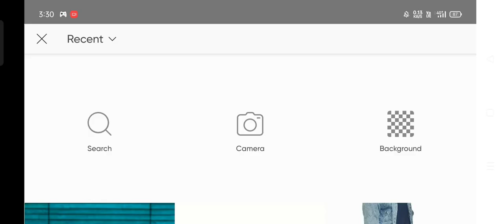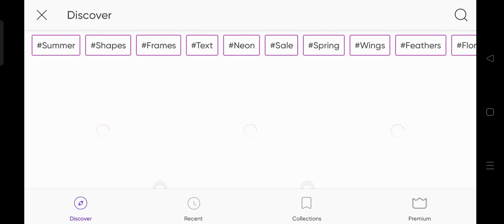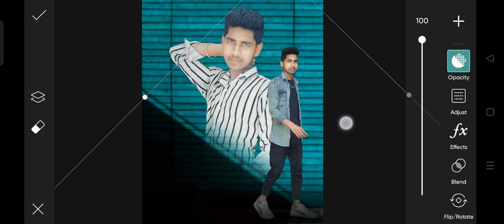bad boy photo editing in PicsArt